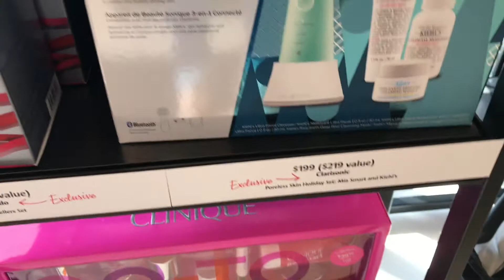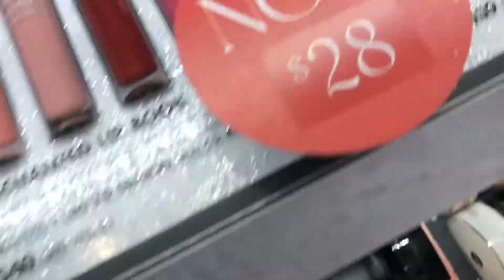Sephora Holiday Makeup Deals | Vlogmas Day 2 | 2018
Hey & welcome to Vlogmas Day 3🤶🏻 HAPPY HOLIDAYS YALL , I hope y’all enjoy , I know it’s kinda short but I thought why not 🤷🏻‍♀️
Green screen overlays from :
Editinghacksbylala
Glimmersediting